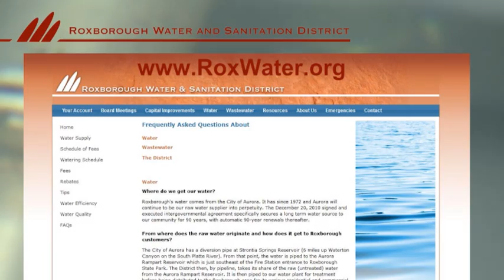RWSD Existing Water Treatment Plant Virtual Tour